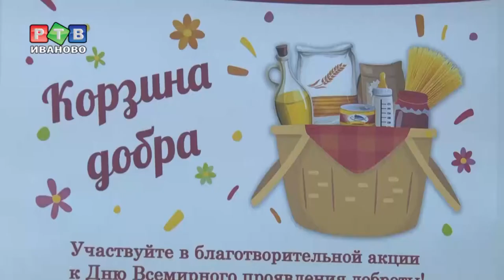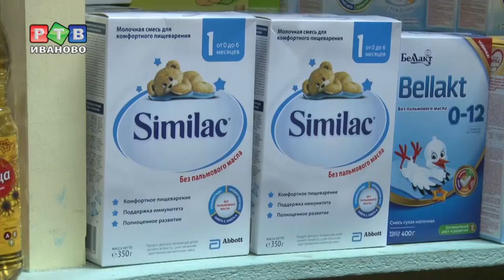«Корзина добра» для многодетных мамочек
Ивановцы собирают «Корзину добра» для мамочек, которые оказались в сложной жизненной ситуации. Инициатор акции - общественная организация «Колыбель» призывает всех неравнодушных горожан помочь в сборе продуктов для мам и их деток.